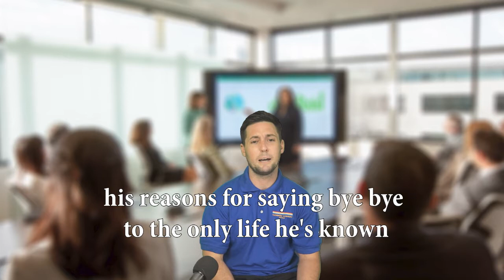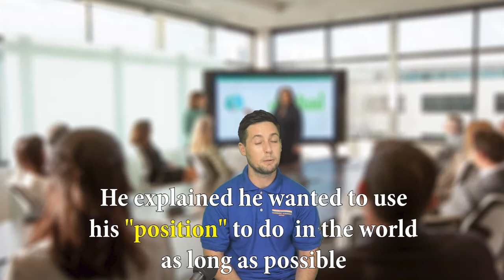Prince Harry's Biggest Fear In Life